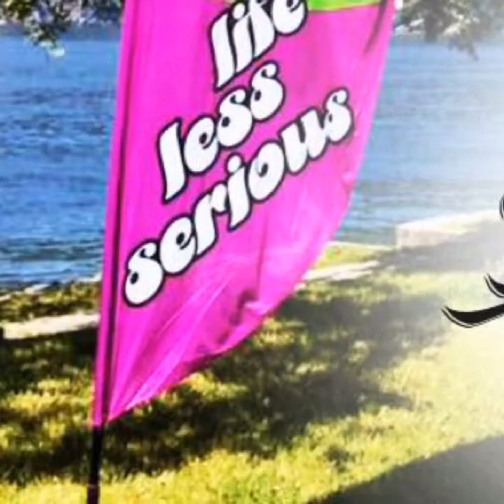sebinokiteschool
ricordi di una stagione fantastica alla sebinokiteschool sull'ago d'iseo